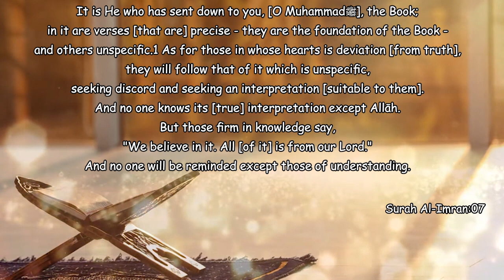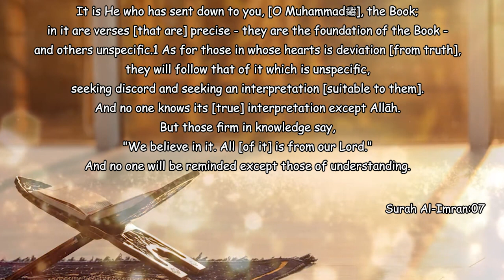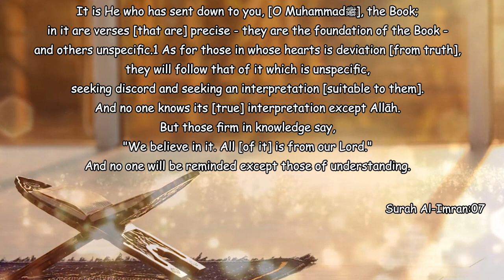Ye Manhaj e Salaf Nahi - (Part-25)┇Shaykh Abdul Wahid Umari Madani